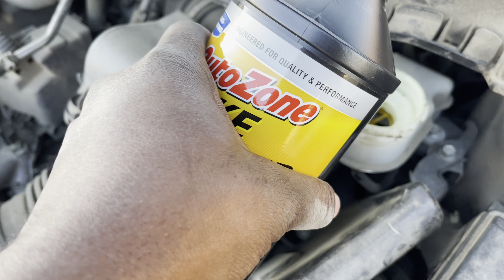Bleed Brakes all by Yourself. DIY Brake Bleeder Tool.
It can be done with one person.